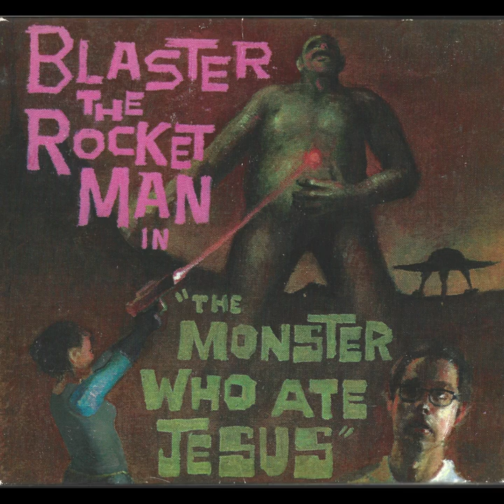Blaster The Rocket Man - The Monster Who Ate Jesus (FULL ALBUM)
0:00 - Deploy All Monsters Now!
3:34 - It Came from Down South
4:56 - Hopeful Monsters are Dying Everyday
6:11 - STAMPEDE!
9:23 - Human Fly Trap (Our Hero Escapes from Venus)
11:49 - [untitled]
12:34 - Ransom vs. the Unman
14:24 - March of the Microbes
17:16 - Cop City
18:53 - Lovebot's Revenge
20:56 - Disasteroid
22:16 - [untitled]
23:05 - Frankenstein's Monster Wants A Wife
26:03 - I Like Lycanthropy
28:56 - Tundra Time on Thulcandra
30:54 - Venus at St. Anne's
33:16 - Beehive Behave
34:30 - Baby Unvamp (is Making a Comback)

My favorite tracks are: It Came From Down South, STAMPEDE!, Lovebot's Revenge, and Frankstein's Monster Wants A Wife.